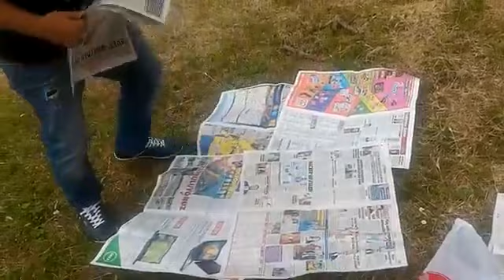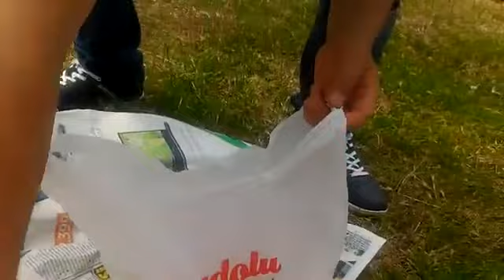Via Banu Berberoğlu